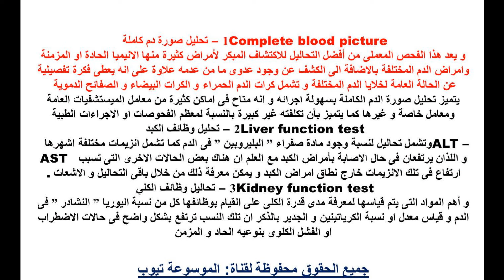فحصوات طبية تعرفى الان على فحوصات طبية عليك اجراؤها مرة كل عام تعرفى عاليها الان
تعرفى اكثر الان من خلال الفيديو واحصلى على المعلومات كاملة تعرفى على الفحوصات لسلامتك الصحية